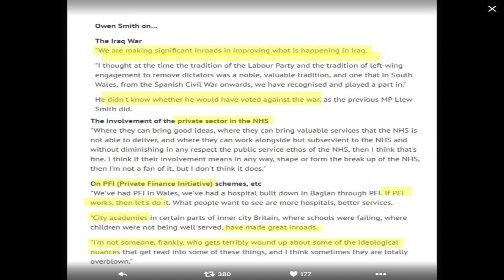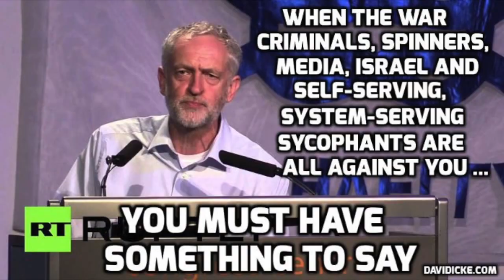BLU LABOUR NOT WORKING